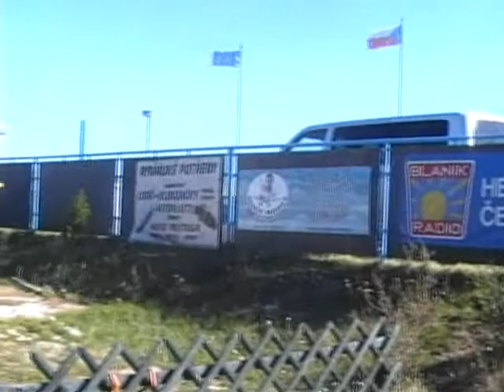L39, La7, zmee si La 7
La 7 from Scale Wings.at over MODELCITY